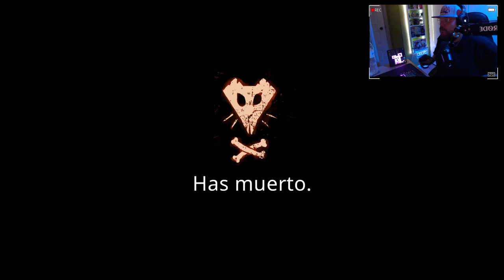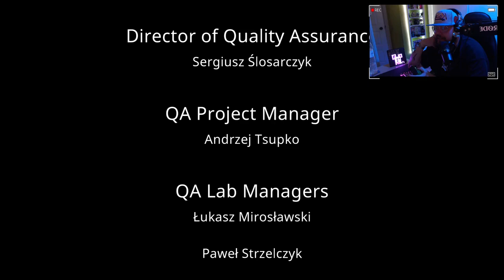Tails of Iron #9 (FINAL): ¡Larga vida al Rey!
Tails of Iron, juego desarrollado por Odd Bug Studio, está ambientado en una tierra sombría asolada por la guerra. Es un RPG de aventuras en 2D con un combate abrumadoramente brutal estilo souls-like.
Jugando como Redgi, heredero al trono de las ratas, debes desterrar al despiadado clan de ranas y a su feroz líder, Greenwart, para devolverle la gloria a tu reino.